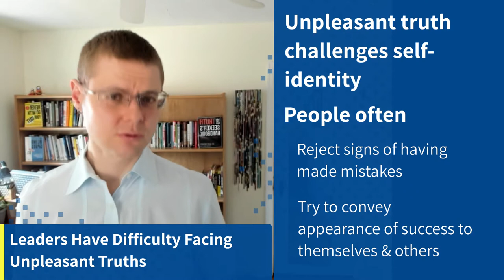#67: How Confirmation Bias Reduces Business Profits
The confirmation bias causes leaders to look for information that confirms their beliefs and reject information that does not. To overcome this dangerous cognitive bias, leaders should test decisions by trying to prove themselves wrong. That's the key take-away message of this episode of the Wise Decision Maker Show, which describes how confirmation bias reduces business profits.

"Returning to the Office and Leading Hybrid and Remote Teams: A Manual on Benchmarking to Best Practices for Competitive Advantage" is available

"Resilience: Adapt and Plan for the New Abnormal of the COVID-19 Coronavirus Pandemic" is available